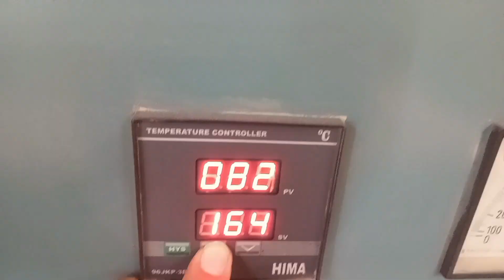😲How to table top ग्लास banding in machine 🔥table top glass कसे bend करते हैं full proses😲90°ta.🔥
😲 table top ग्लास banding  in machine table top  glass कसे bend करते हैं full proses  making top assemble  90° degrees bent glass!
doston is video mein bataya Hai Ki tabul top band glass कसे bend करते हैं 12.mm  90° bend glass.